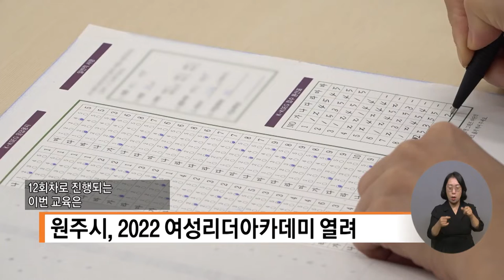복지TV뉴스 1625회 10월 5일 (수) 단신3 원주시, 2022 여성리더아카데미 열려 강원지사